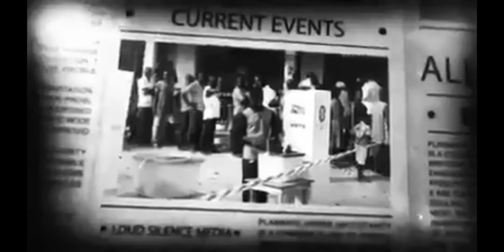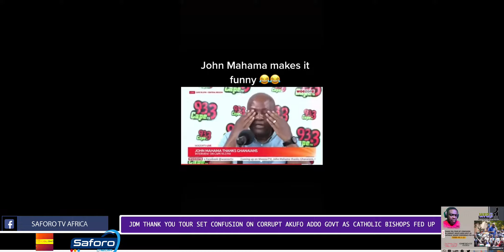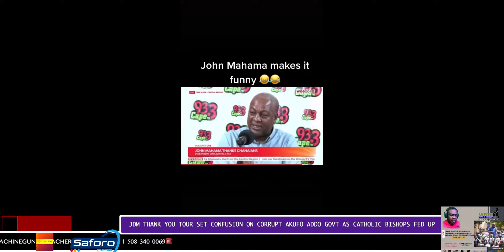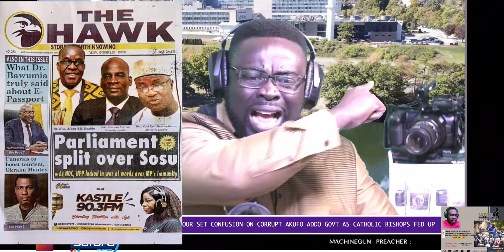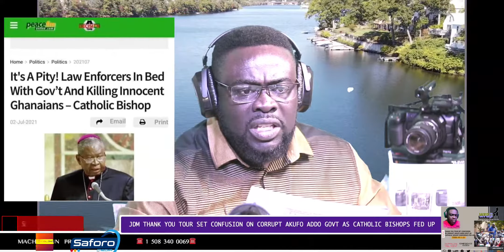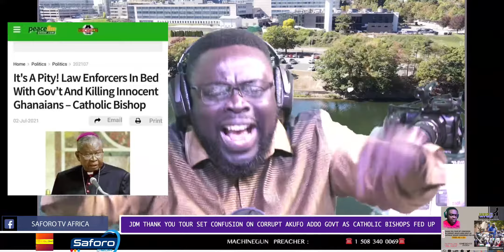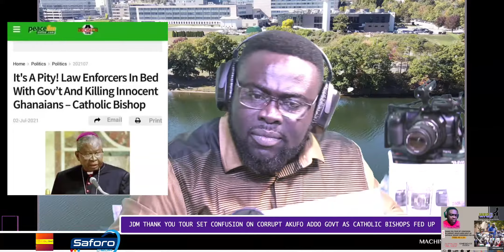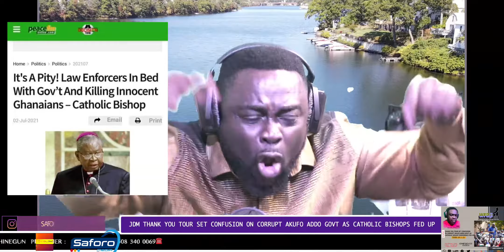JDM THANK YOU TOUR SET CONFUSION ON CORRUPT AKUFO ADDO GOVT AS CATHOLIC BISHOPS FED UP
JDM THAN YOU TOUR SET CONFUSION ON CORRUPT AKUFO ADDO GOVT AS CATHOLIC BISHOP FED UP